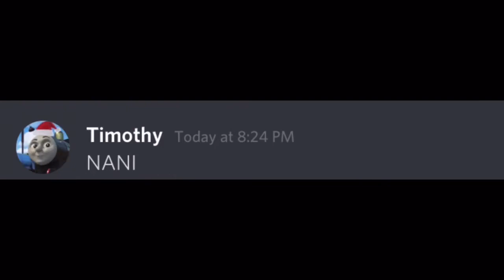Every Sudrian Engine